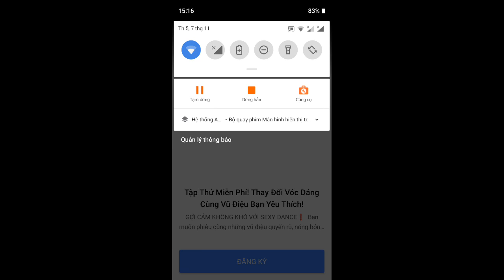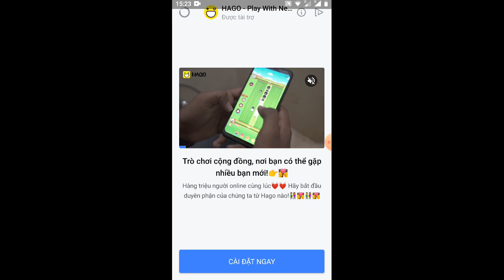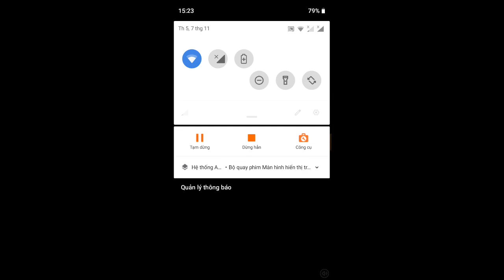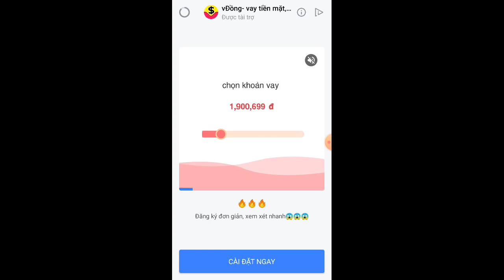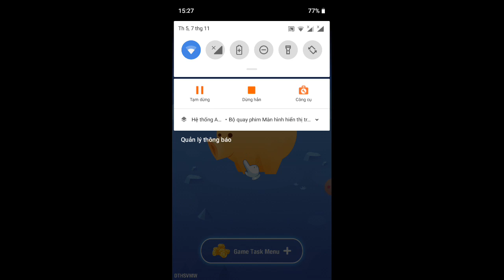click heo kiếm tiền Paypal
nhập mã giới thiệu nhận 800coi
DTHSVMW